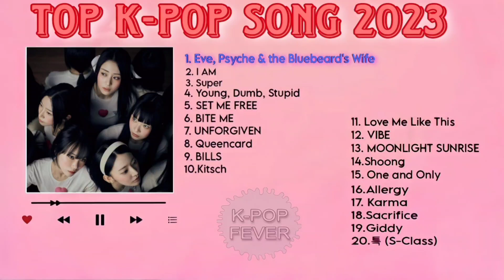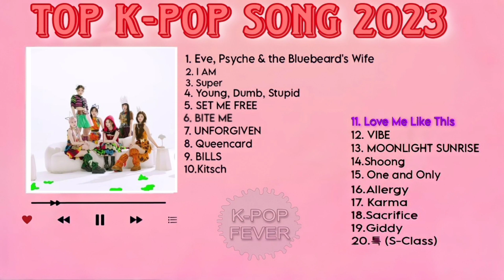2023 TOP K-POP SONG PLAYLIST // K-POP TOP GIRL & BOY GROU SONG 🎵K-POP DANCING PLAYLIST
2023 K-POP SONG PLAYLIST 🎵 // K-POP GIRL & BOY GROUP TOP SONG PLAYLIST 🎵K-POP DANCING PLAYLIST ✨